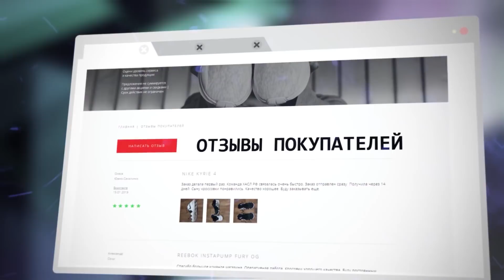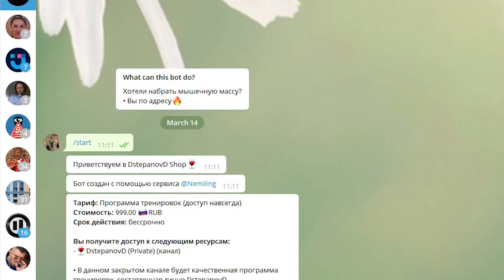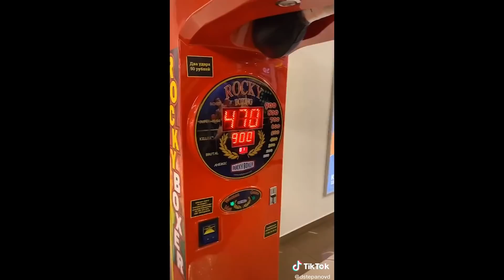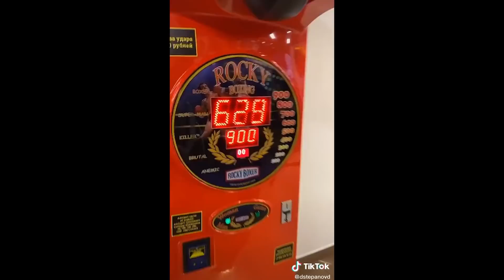"ПОСМОТРИ НА МОЮ ЭСТЕТИКУ" Смысл Трека? Что ЗНАЧИТ Мем - "ЭСТЕТИКА" - Данил Степанов / ХИТ ТИКТОКЕРА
Всем привет! В сегодняшнем выпуске мы расскажем про трек Данила Степанова "Посмотри на мою эстетику".